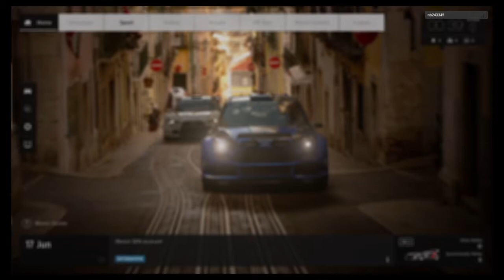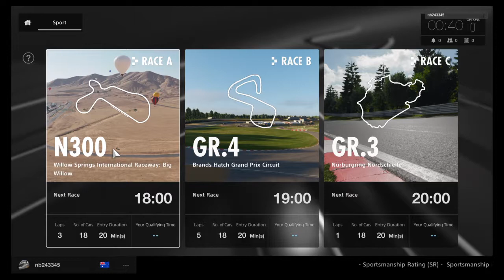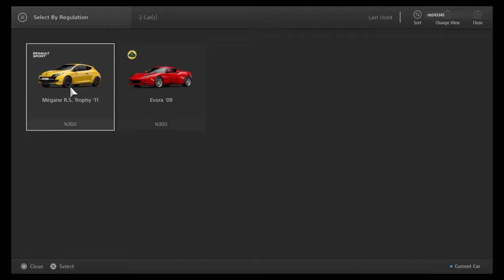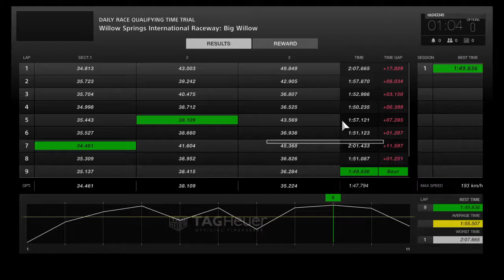Gran Turismo™Sport Closed Beta Test Version_20170617010529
Gran Turismo™ Sport Closed Beta Test Version